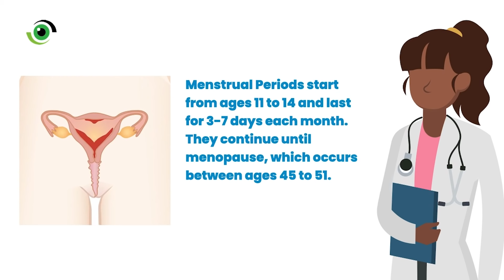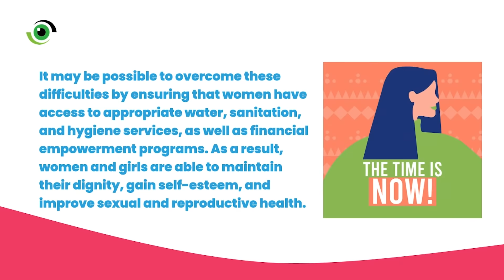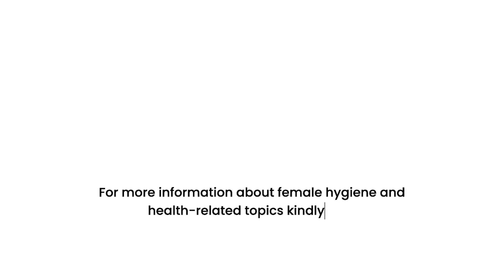Ending Period Poverty: Every woman has the right to sanitary pads and care.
It is a basic right for every woman to have access to sanitary products throughout her menstrual cycle. Period poverty is a crime, and it must be eradicated.

What's menstruation is explained here?